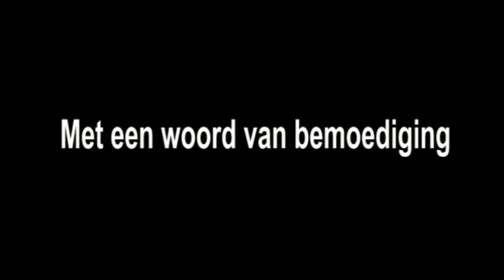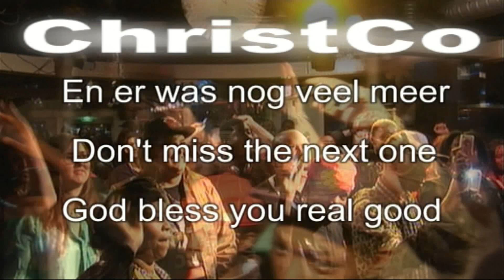Compilatie Christco Fellow Ship Party 02-12-2012.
Christco Fellow Ship Party, Heavenly Records, lounge club laxx, Rhema Productions